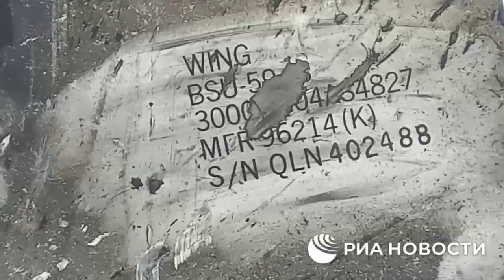The wreckage of the American anti-radar missile AGM-88 HARM shot down today over Makeevka in the DPR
The moment of interception of the American AGM-88 HARM anti-radar missile by  Pantsir-S1 was caught on video